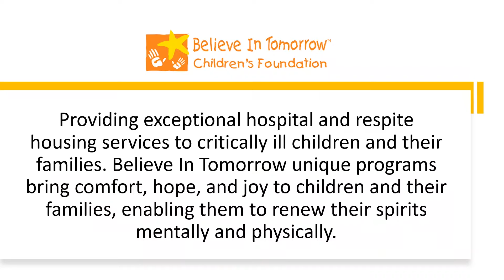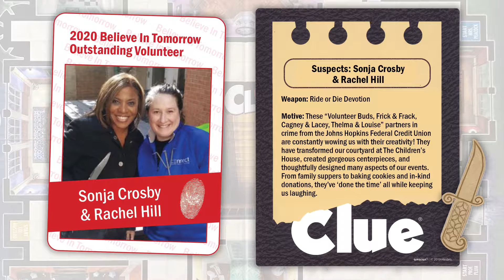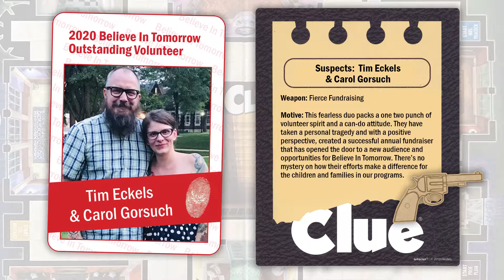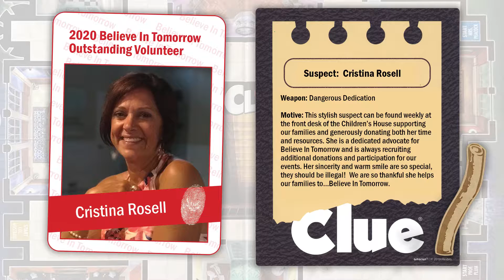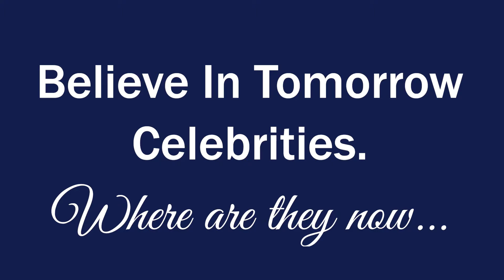A Night Under The Stars